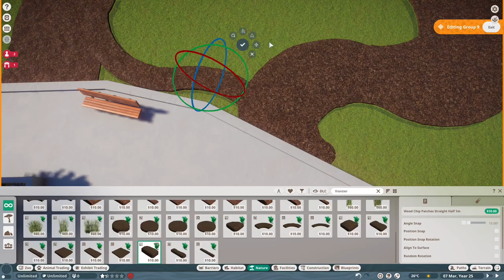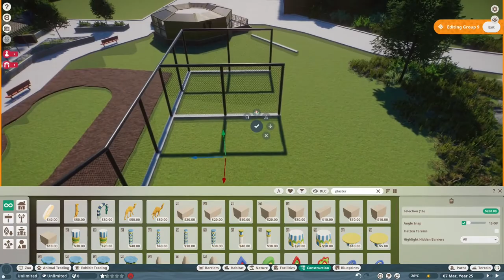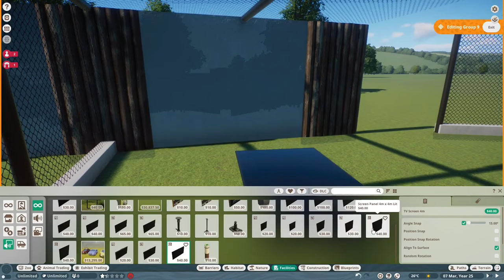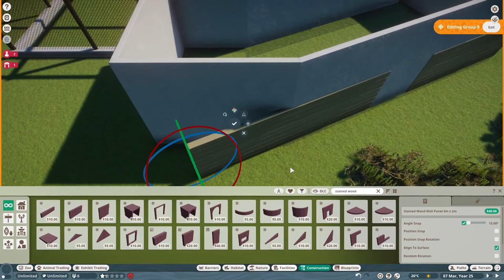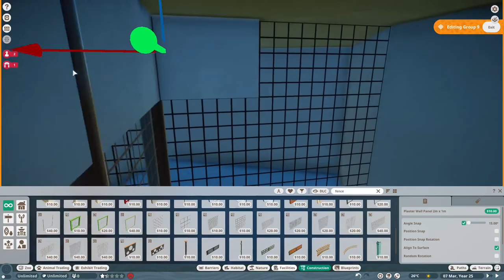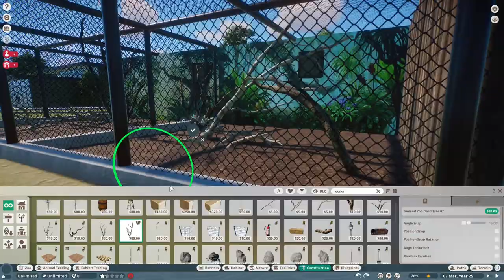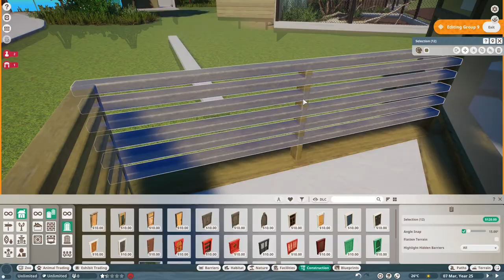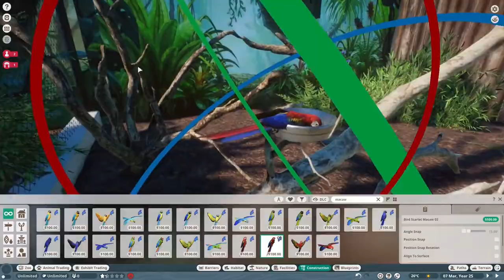"Birds of the Amazon" Macaws Speed Build - ZSU Esbjerg Zoo - Planet Zoo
Hey people! Today i'm continuing the ZSU-Zoo build. This time i'm starting the construction of the "Birds of the Amazon" section i have planned.